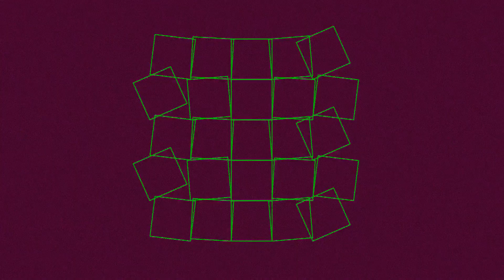35 BPM 1/4 Metronome